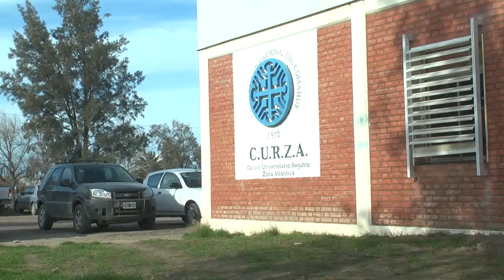EN DEFENSA DEL CURZA Y DE LA UNIVERSIDAD PÚBLICA